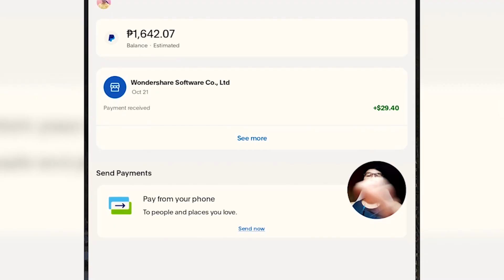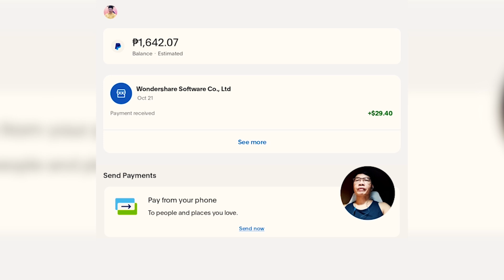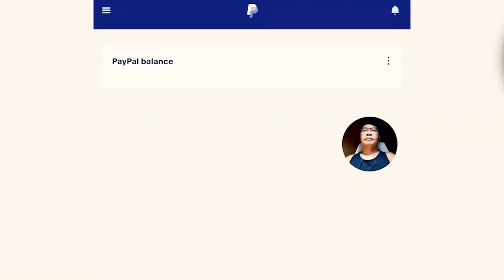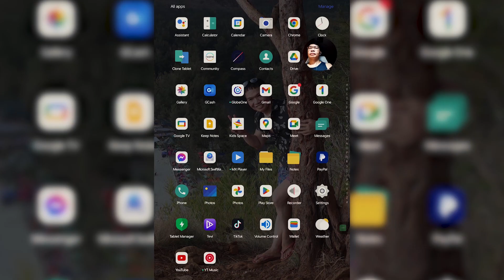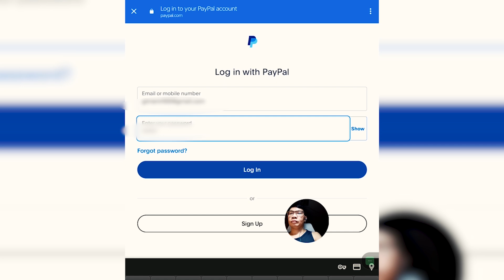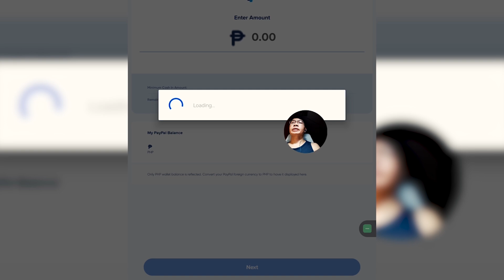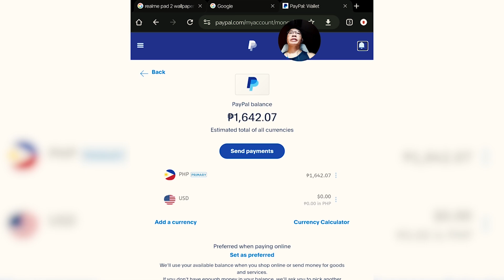PAYPAL TO GCASH TRANSFER (2024)｜Paano Ilipat sa Gcash Ang Pera Mo Sa Paypal?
Hi Guys,

Panoorin nyo ng buo ang video na to for you to learn KUNG Paano Ilipat sa Gcash Ang Pera Mo Sa Paypal.

Guys eligible na ako for SUPER THANKS! You may send your SUPPORT by using it and para ma notice ko din agad ang COMMENT/QUESTIONS nyo. SUPER THANKS in advance.

NOTICE:
REUSING this video WITHOUT MY PERMISSION is against the COMMUNITY STANDARDS for DUPLICATE VIDEOS.

CREDITS: